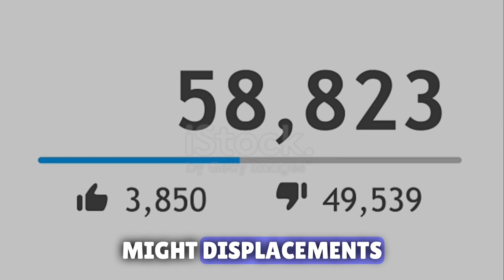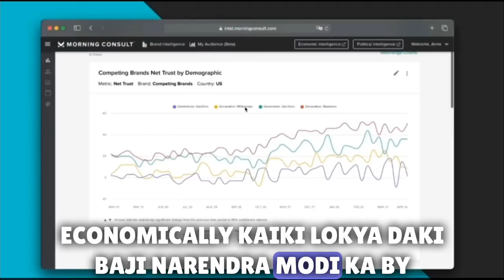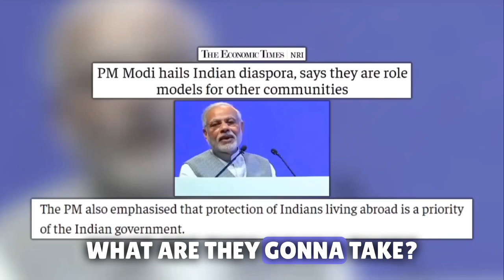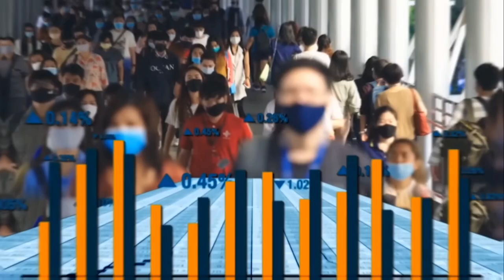Kyo Narendra Modi itne popular he? । Narendra Modi ।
Narendra modi itne famous kyo he?
pm Modi itne popular kaise he?
pm modi
pm modi us visit
social studies
structure of indian government
yogi adityanath

Modi live
rahul gandhi
god of war
modi in pune today
Modi in pune
Modi in australia
pm modi in australia
bjp
tripura bjp song 2023
Bjp song 2023
Manipur news
manipur news today
manipur violence
Pm modi vs cm yogi
khan sir patna
Khan sir
charismatic leadership style
economics
economy
Kyo narendra modi itne popular hai
Kya narendra modi 2024 ka chunav ladenge
lok sabha election 2024
Why modi is so popular